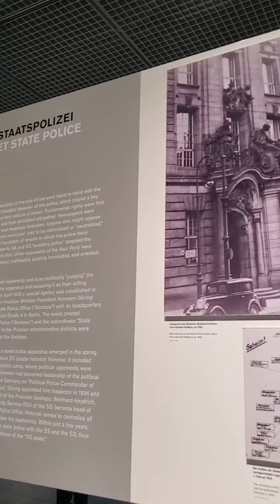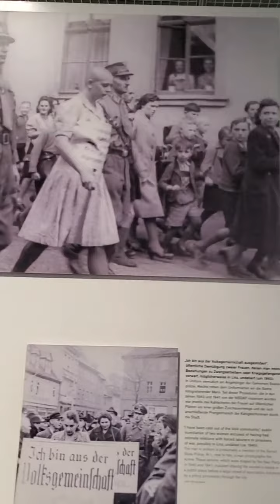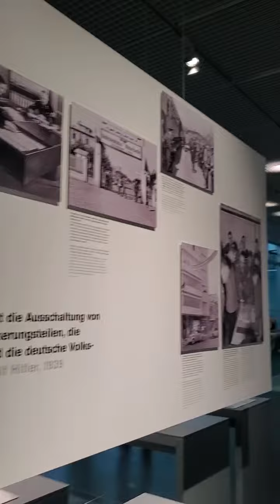Topography of Terror - Berlin, Germany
Enjoy watching my blah blah blah 🤣 funny funnyvideo vlog tourist tour Berlin germany Ger